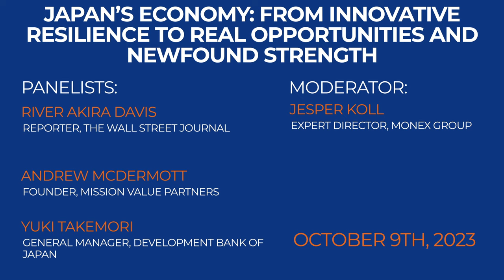Japan’s Economy: From Innovative Resilience to Real Opportunities and Newfound Strength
Japan is once again the center of attention for global investors. Warren Buffett has been leading the charge of what is poised to become a new historic high of international interest in Japanese companies in 2023.

Prices are starting to rise, companies in Japan are starting to spend more money to grow, we're seeing new business leaders who want to make their companies bigger, and the government is making plans to help the economy grow.

But is this all too good to be true? Watch this panel to explore: How real is Japan’s newfound economic strength? Where are the real opportunities? What could derail the recovery?

G1 Global Conference 2023 Business Breakout Session held at Graduate School of Management, GLOBIS University in Tokyo, October 9, 2023.

[Business] Japan’s Economy: From Innovative Resilience to Real Opportunities and Newfound Strength

Panelists:
» River Akira Davis (Reporter, The Wall Street Journal)
» Andrew McDermott (Founder, Mission Value Partners)
» Yuki Takemori (General Manager, Development Bank of Japan)

Moderator:
» Jesper Koll (Expert Director, Monex Group)